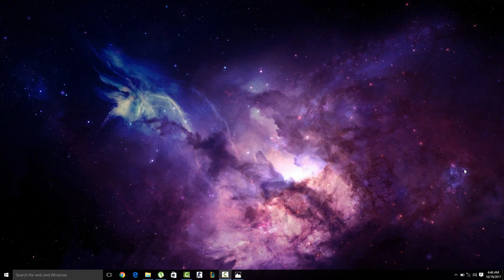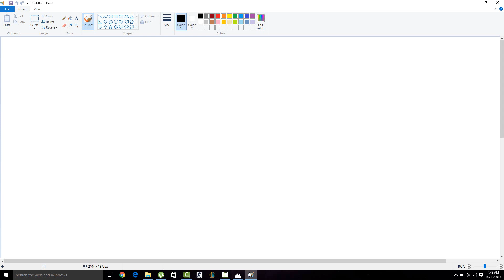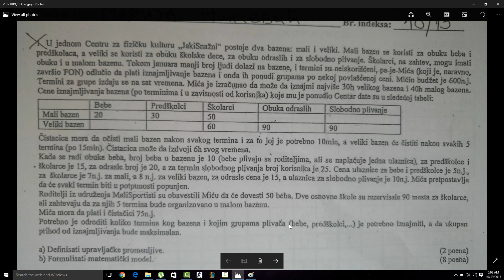Matematicki Model(prvi zadatak, 1 deo-rokovi)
Ukoliko vam se u zadatku trazi neki oblik MINIMIZACIJE, dakle NE MAXIMIZACIJE vec MINIMIZACIJE, napisite min f(x), i razmisljajte u pravcu kako data funkcija da mi bude MINIMALNA (sta mnoziti sa kojom promenljivom, tako da f-ja bude MINIMALNA)